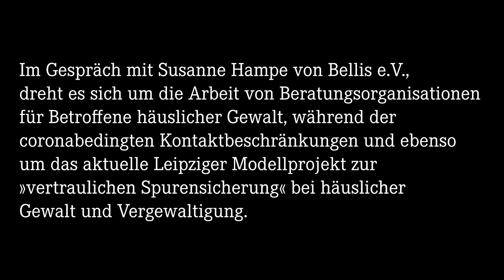linXXnet talXX #17: "Corona und die Arbeit von Beratungstellen für Betroffene häuslicher Gewalt"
Im Gespräch mit Susanne Hampe von Bellis e.V., dreht es sich um die Arbeit von Beratungsorganisationen für Betroffene häuslicher Gewalt, während der
coronabedingten Kontaktbeschränkungen und ebenso um das aktuelle Leipziger Modellprojekt zur »vertraulichen Spurensicherung« bei häuslicher
Gewalt und Vergewaltigung.